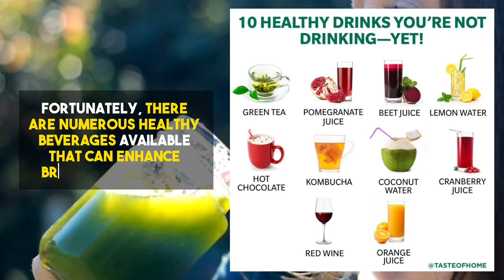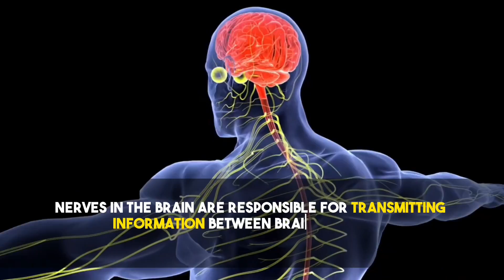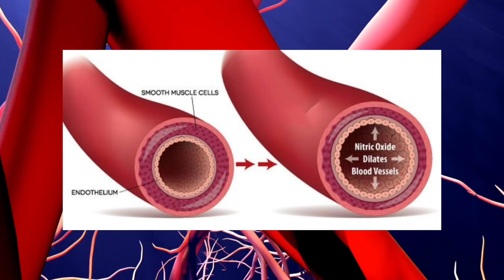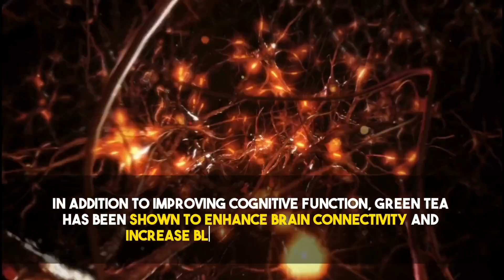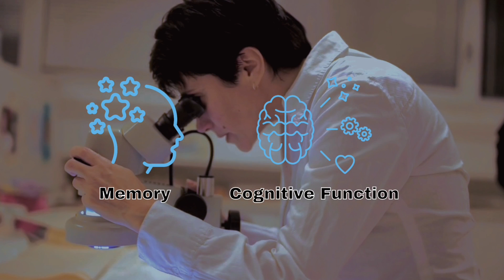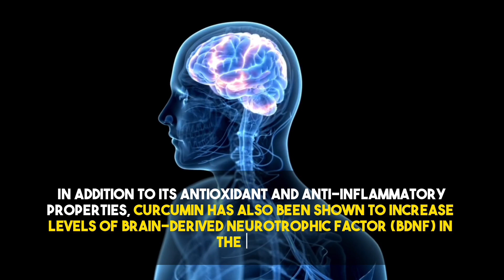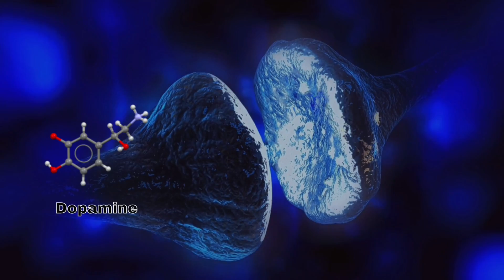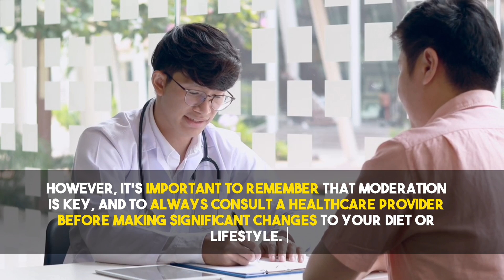Top 8 Brain-Boosting Drinks, Become Smart, Regenerate Brain Cells, Improve Focus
This video presents the top 8 healthiest drinks for boosting brain power. The video focuses on how optimal brain function is crucial for daily life, and there are numerous healthy beverages available that can enhance brain performance. In this video, qualified health professionals review and fact-check all information presented. The video explores some amazing drinks that can help increase brain power, including Lion's Mane Mushroom, Blue Berry Juice, Beetroot Juice, Green Tea, and more. Each beverage's benefits are discussed in detail, including scientific evidence supporting their potential health benefits for brain health.

Time Stamps:
Intro: 00:00
1- Lion's Mane Mushroom - 00:38
2- Blueberry Juice - 02:03
3- Beetroot Juice - 03:12
4- Green Tea - 04:40
5- Coffee - 06:35
6- Hot Dark Chocolate - 08:00
7- Turmeric Latte - 09:38
8- Orange Juice - 11:22
Conclusion: 12:53